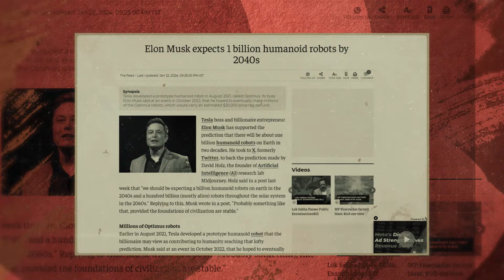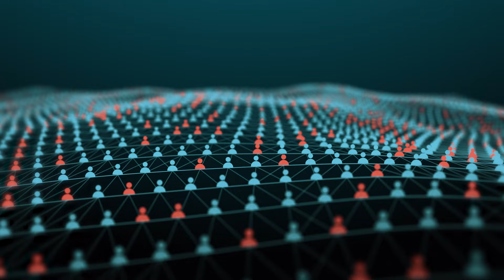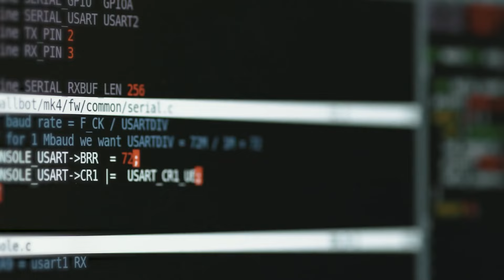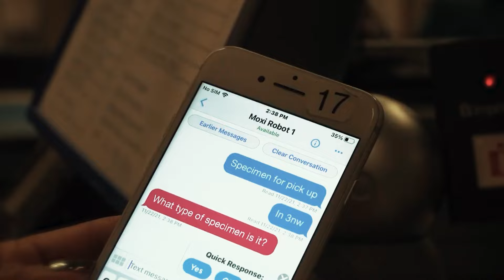Elon Musk's DISTURBING Prediction about AI Robots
Hundreds of billions of AI Robots will soon take over! They will be everywhere, from industrial assembly lines to our very living rooms and even in space. They will be transforming our environment at an unparalleled speed. But is this just science fiction, or is it really going to happen? According to Elon Musk, it looks like it is. So, let's take a peek at what a world with billions of humanoid robots looks like.

00:00 Intro
00:32 AI Robot Takeover
01:57 The Benefits of AI Robots
02:57 Beomni by Beyond Imagination
03:37 Ameca by Engineered Arts
04:23 Alter 3 by Osaka University
04:43 The DARK SIDE of AI Robots
06:08 Optimus by Tesla (Tesla Bot)
07:25 Figure AI / Figure 01
08:25 Apollo by Apptronik
10:15 Digit Robot by Agility Robotics

Inspired by The Tesla Space and TESLA CAR WORLD.

Inspired by "Why The Tesla Bot Will Take Over In 2024!"
Inspired by "P3! How Far Will Tesla Bot Next-Gen Really Go In 2025? Launch Getting Closer!"

About FutureCurious:
On the FutureCurious Channel we explore the future of transportation, urban mobility and autonomous driving.